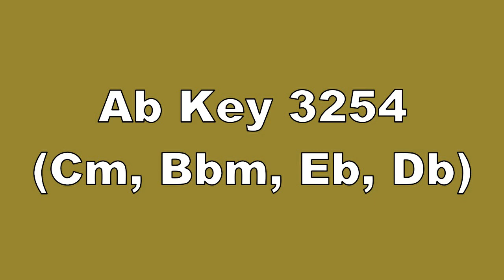Ab Key 3254 Cm, Bbm, Eb, Db